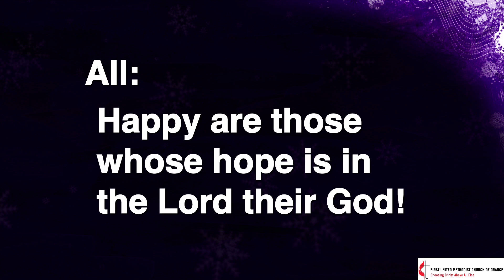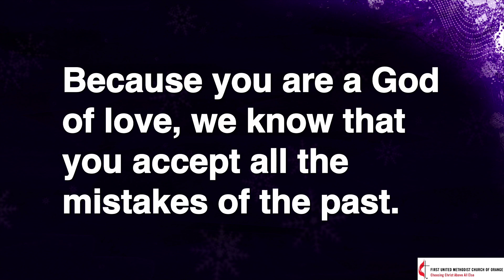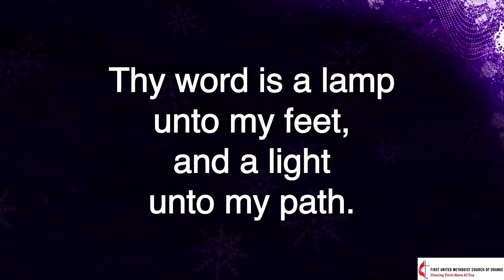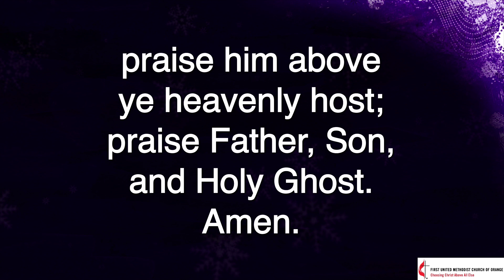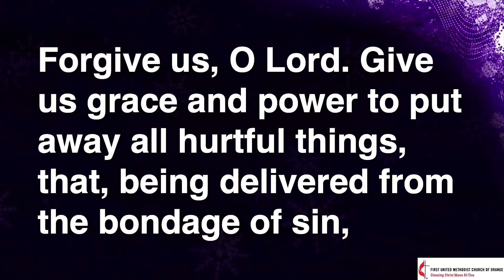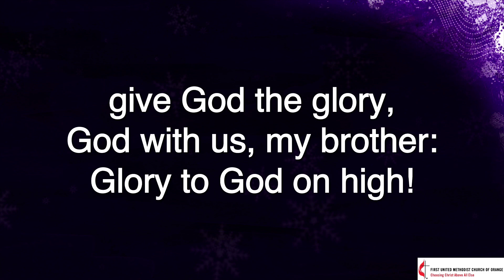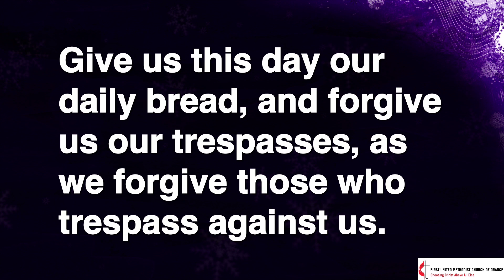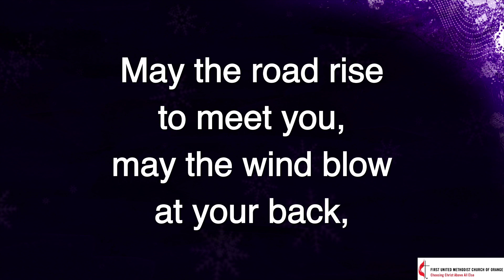Sunday Worship (January 1, 2023)